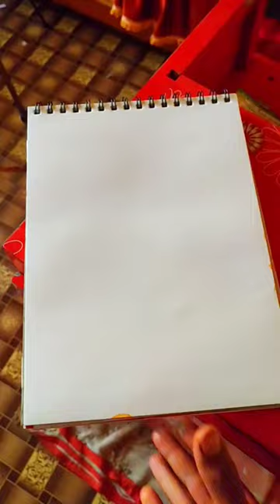Maharana⚔️ Pratap Singh 🦁Painting🖌 || Brave💪🏻 Warrior⚔️🛡🚩